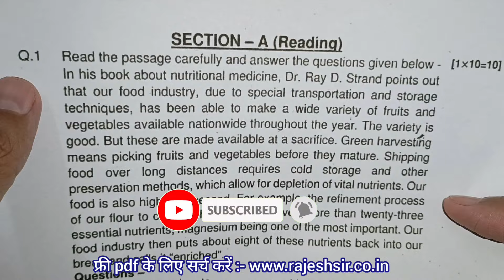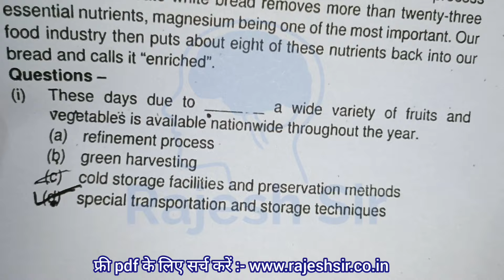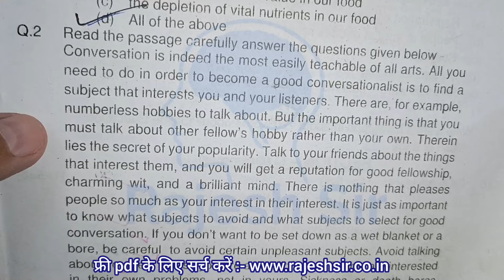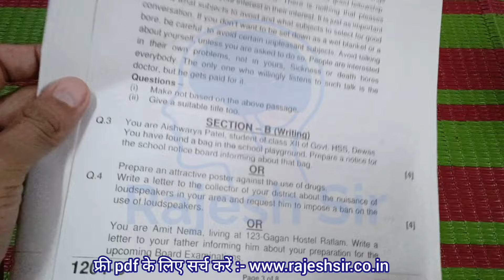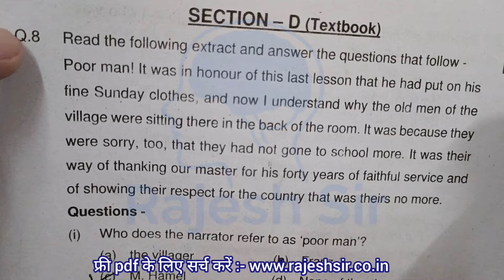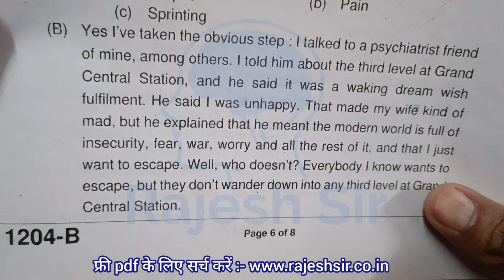set B class 12 English trimasik paper full Solution / कक्षा 12वी अंग्रेजी त्रैमासिक पेपर फुलसॉल्युशन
त्रैमासिक परीक्षा 2024 25 कक्षा 12 अंग्रेजी पेपर

कक्षा 12 अंग्रेजी पेपर त्रैमासिक परीक्षा पेपर 2024

त्रैमासिक परीक्षा पेपर 2024 कक्षा 12वीं अंग्रेजी

कक्षा 12वीं अंग्रेजी त्रैमासिक परीक्षा पेपर 2024

त्रैमासिक परीक्षा 2024 कक्षा 12वीं अंग्रेजी पेपर

एमपी त्रैमासिक परीक्षा 2024 कक्षा 12वीं अंग्रेजी

class 12th English trimasik pariksha paper 2024 25 / कक्षा 12वीं हिंदी त्रैमासिक परीक्षा पेपर 2024

(1) class 12th English trimasik paper

(3) class 12th English trimasik Pariksha

(5) kaksha 12 english ka trimasik paper

(6) english class 12th trimasik paper

(9) 12th class english ka trimasik paper

(10) kakskha barahnvi english trimasik